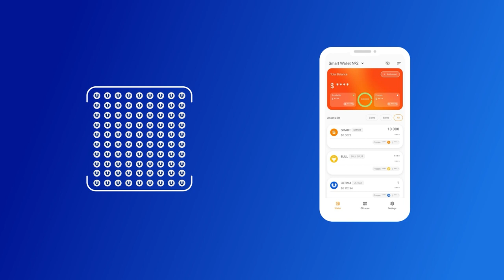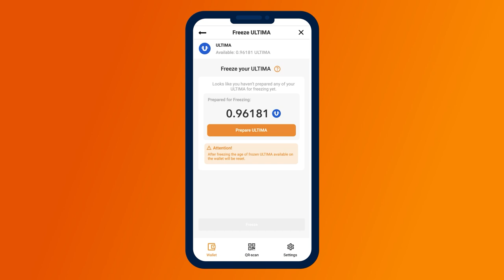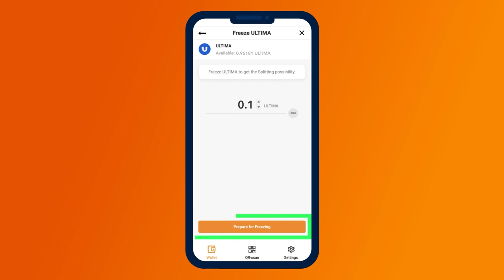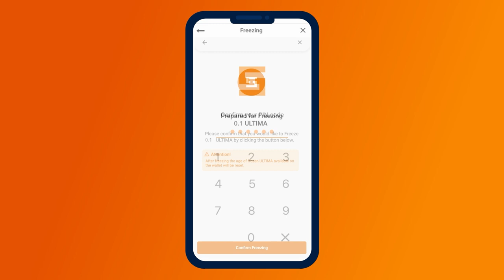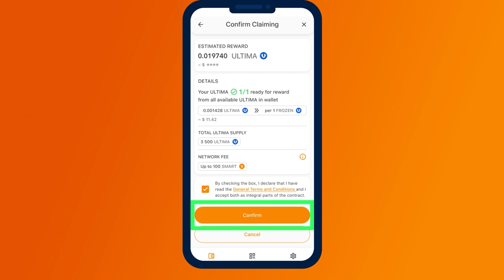ULTIMAプールにおける受け取った報酬を凍結する方法は？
この手順では、皆様のSMART WalletでULTIMAトークンを凍結し、凍結に対する報酬を受け取る方法を説明します。

エアドロップに参加し、ゲームプールのメンバーになった後は、プールからBULLトークンを凍結しているためのULTIMA仮想通貨で毎日報酬を受け取る機会があります。

受け取った報酬から利益を最大化する最も簡単で収益性の高い方法は、ULTIMA プール内の報酬を凍結することです。このビデオではその方法を説明します。

▶ YouTubeチャンネル、リンクをたどって登録してください